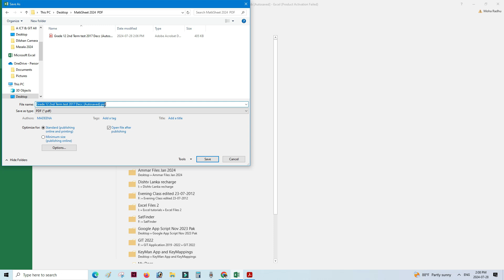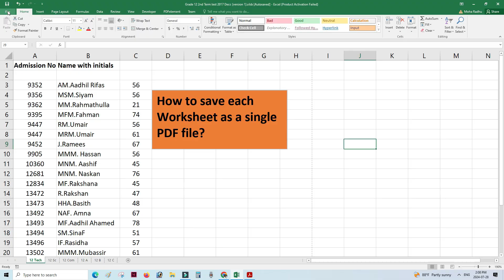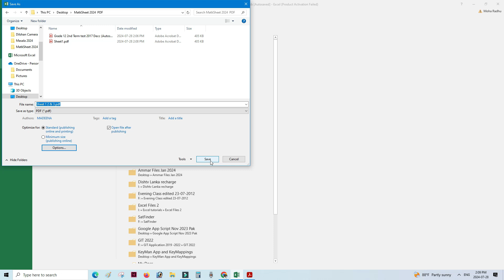How to save entire workbook as a pdf file in Excel? | Method 1 | Excel Tips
Save entire workbook as a pdf file

In this video, you'll learn how to save your entire Excel workbook as a single PDF file. Whether you have multiple sheets with important data, charts, or reports, we will guide you through the process step-by-step to ensure your entire workbook is saved accurately and efficiently.

Excel
Excel tutorial
Save as PDF
Excel PDF
Workbook PDF
Microsoft Excel
Excel tips
Excel tricks
Excel for beginners
PDF conversion
Save workbook as PDF
Excel how-to
Excel guide
Office 365
Excel 2021
Excel sheets
Data management
PDF export
Excel help